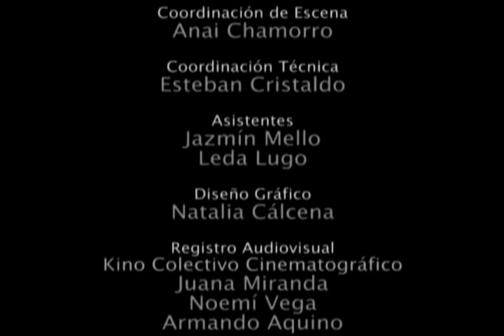"Viaje al centro de la mano" (trailer) - Teatro contemporáneo, Paraguay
Un espectáculo multimedia de MAINO'I Colectivo Escénico, inspirado en el mito guaraní de la creación, sobre textos recopilados por León Cadogan y otros.
Estrenado en enero de 2010, en el Teatro Municipal "Ignacio A. Pane" de Asunción, Paraguay.
Performers: Carlos Alberto Ayala, Ana Mello y Marisol Salinas.
Dirección: Carlos Alberto Ayala.
Duración total: 45 min.